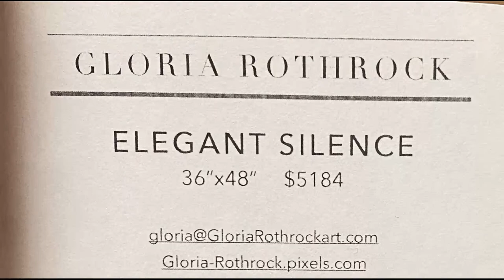Gloria Rothrock Art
Gloria Rothrock is a featured artist at The Sedona Center for Harmony & Enrichment. Her mixed media art is available through the Center.